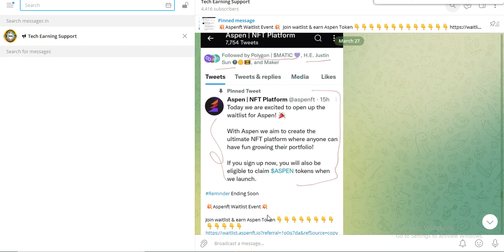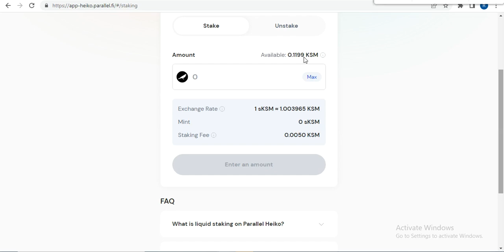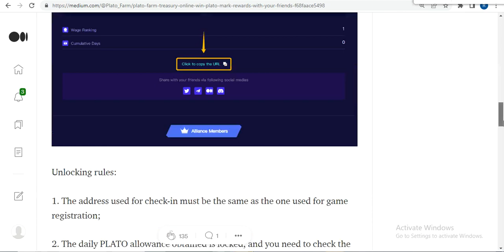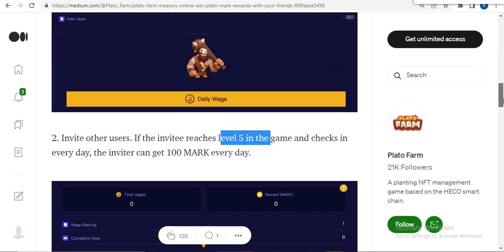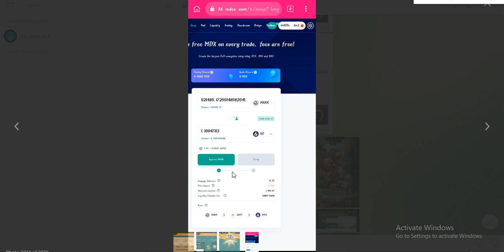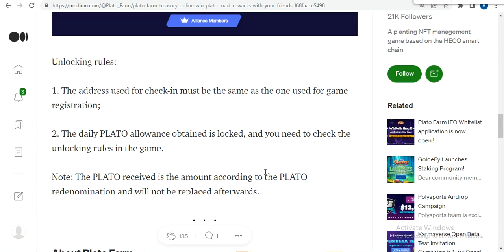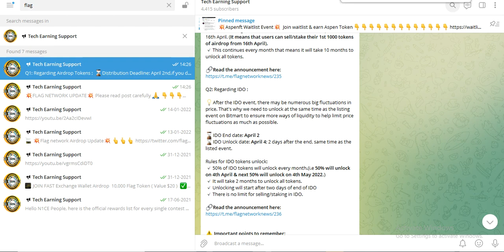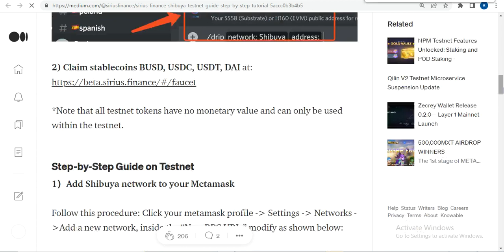Urgent Updates Free Airdrop Earnings Opportunity Don't Miss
Use Code - I01HH